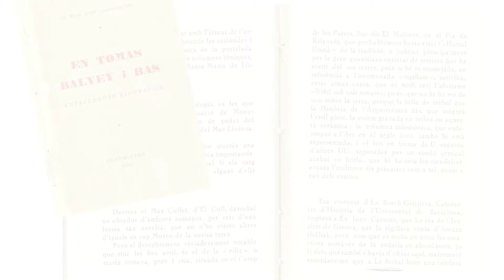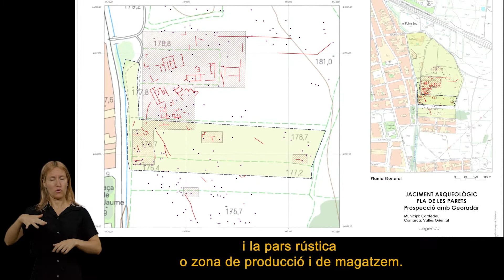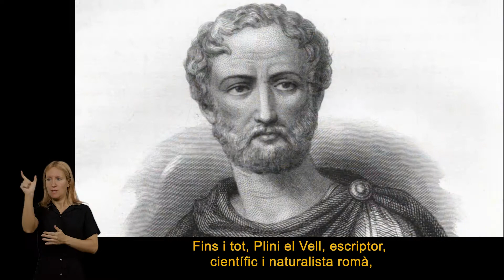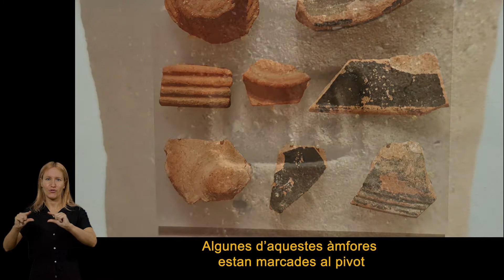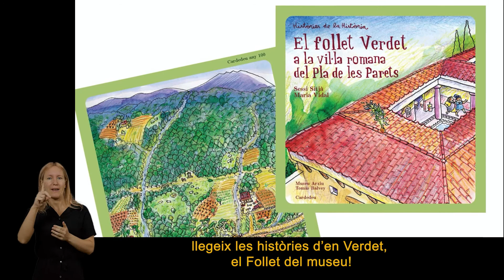La col·lecció d'arqueologia i El Pla de les Parets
L’ any 1905, el fundador del museu, Tomàs Balvey i Bas, descobria un jaciment romà al barri del Poble Sec de Cardedeu, al Pla de les Parets.
Segon ell mateix, com a conseqüència de la construcció d’una sínia, es van trobar i malmetre restes d’uns safareigs amb banqueta i d’un forn de tres arcs de poca fondària d’època romana.